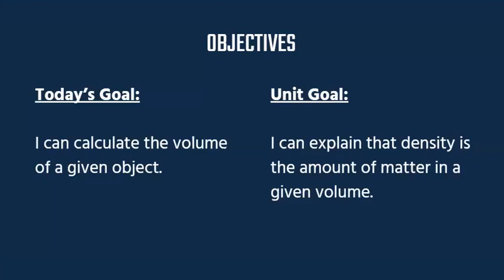Lesson 1.3 Objectives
Here are our objectives for Lesson 1.3.